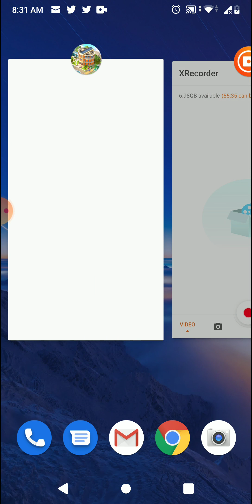City Island Let's Play Game Glimpse